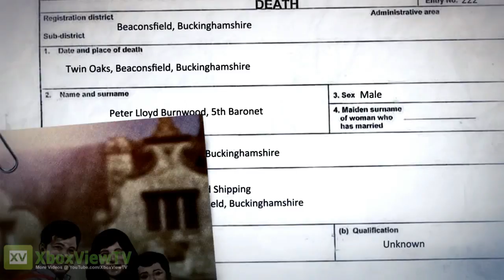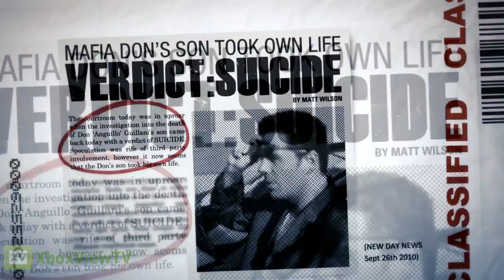Hitman 5: Absolution - Diana Burnwood ICA File Trailer (Deutsch) | 2012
Das erste Video aus der Reihe „The International Contract Agency Files" (ICA) veröffentlicht. Mit der Filmserie stellt das Unternehmen die Protagonisten von HITMAN: ABSOLUTION vor. Die erste Akte nimmt Diana Burnwood, langjährige Geschäftspartnerin und engste Vertraute des Protagonisten Agent 47, genauer unter die Lupe. Kreiert wurden die ICA-Akten vom namhaften Comic-Künstler Ben Oliver. Der Brite arbeitete unter anderem für DC Comics und Marvel Comics. Aus seiner Feder stammen zahlreiche Zeichnungen der Judge Dredd- und Ultimate X-Men-Comicreihen.

HITMAN: ABSOLUTION erzählt die Geschichte von Agent 47, einem kaltblütigen Killer, der seinen bisher gefährlichsten Auftrag erhält. Verraten von jenen, denen er vertraut hat und von der Polizei gejagt, findet er sich mitten im Zentrum einer dunklen Verschwörung wieder und muss sich bei seiner Suche nach der Wahrheit auf eine ganz persönliche Reise durch eine korrupte und verdorbene Welt einlassen.
HITMAN: ABSOLUTION wird 2012 veröffentlicht und befindet sich in Entwicklung für die Xbox 360, die PlayStation 3 und Windows PC.

Hitman Absolution
GENRE: Action, Shooter
RELEASE DATE(S):
+ (US): 2012
+ (EU): 2012
PLATFORM: Xbox 360
ALSO ON: PS3, PC

PUBLISHER: Square Enix
DEVELOPER: IO Interactive
ESRB: RP for Rating Pending